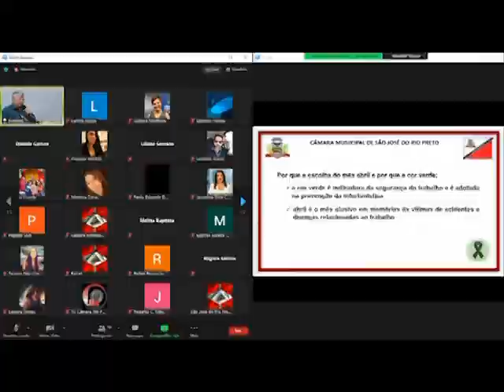Câmara promove palestra em alusão ao Abril Verde